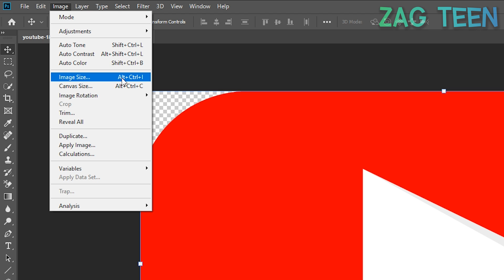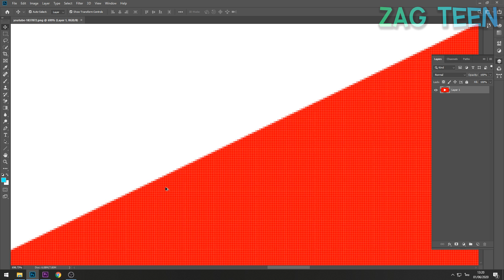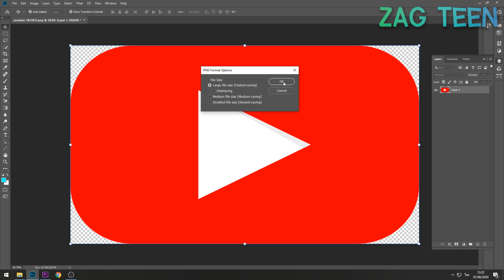ขยายภาพไม่ให้แตก ด้วยวิธีง่ายๆ | Photoshop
เพื่อจะได้ไม่พลาดคลิปใหม่ๆ และ เป็นกำลังใจในการทำคลิปต่อๆไป